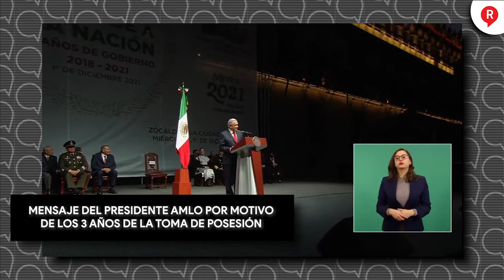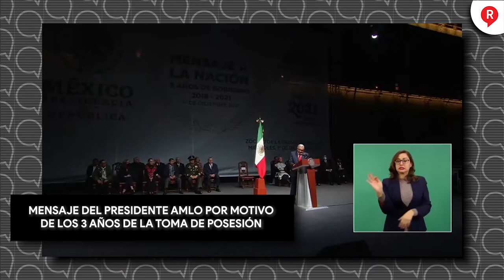Mensaje del presidente AMLO por motivo de los 3 años de la toma de posesión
VIDEO El presidente AMLO celebró, con miles de personas, los 3 años de la toma posesión. ¡Increíble!